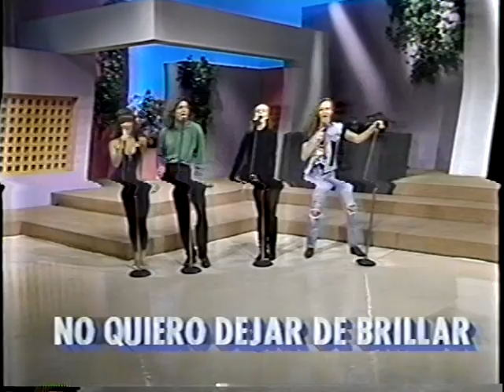Munecos de papel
1991 performance on variety show with music from Alcanzar una Estrtella 2